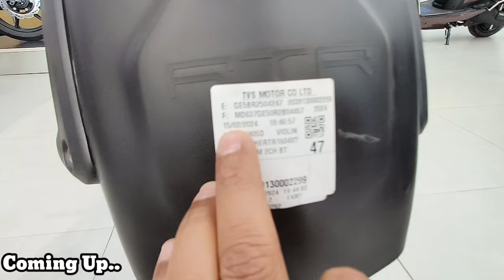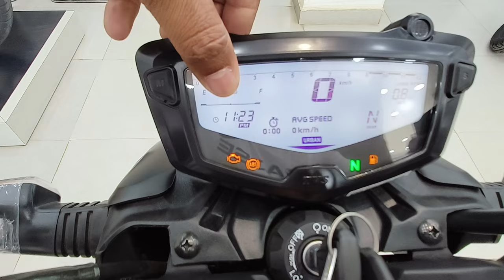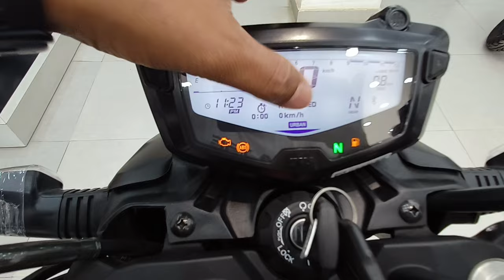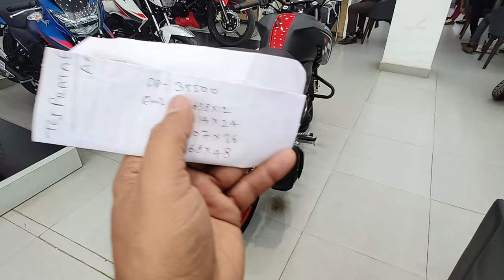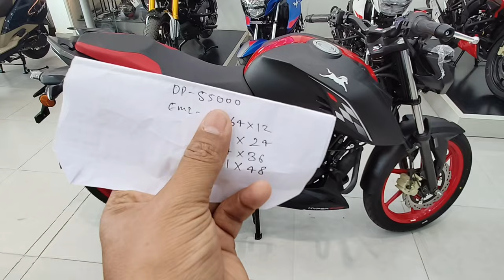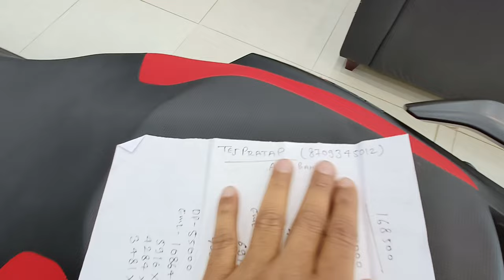2024 Tvs Apache RTR 160 4V Matte Black🖤 Down Payment & EMI Cost महीने की✅ || Full Finance Detailed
2024 Tvs Apache RTR 160 4V Matte Black🖤 Down Payment &  EMI Cost महीने की✅ || Full Finance Detailed

TVS - SANGITA AUTOMOBILES PVT. LTD.UMBER HOUSE,OPP. IMPERIAL HYUNDAI KHAGAUL RAOD,SAGUNAMORE,PATNA- 801503,BIHAR
AXIS Bank Financer : Tej Pratap - 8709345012